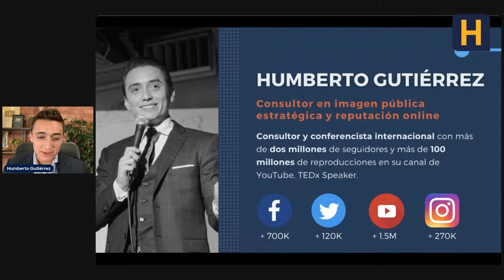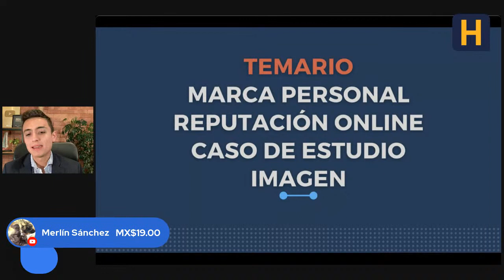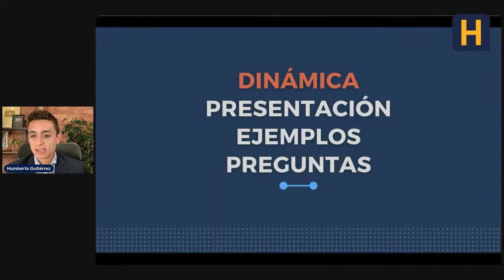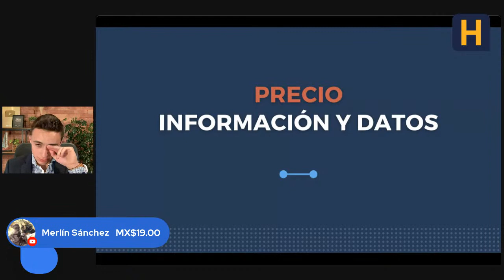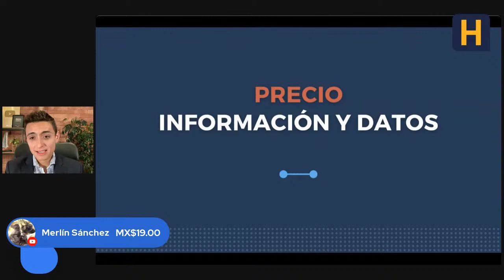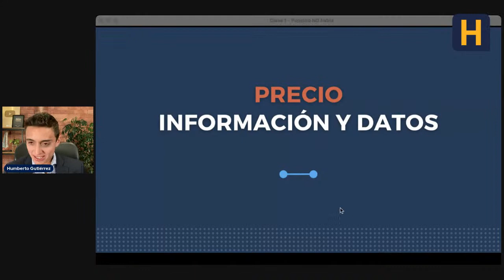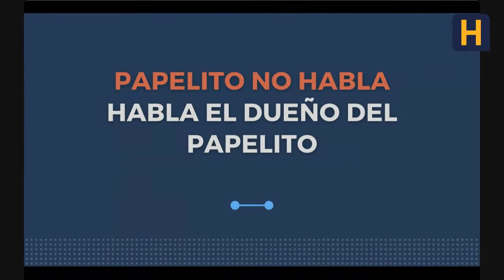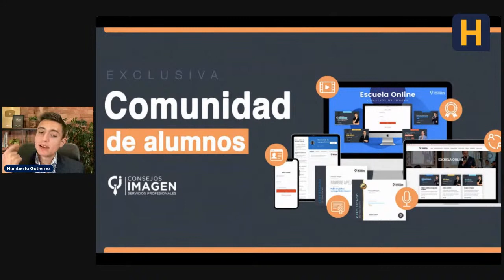[EN VIVO] Clase #1 Papelito NO habla - La clase de Humberto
¡Bienvenido a la primera clase! Empezamos a las 7:00 PM hora de Ciudad de México.